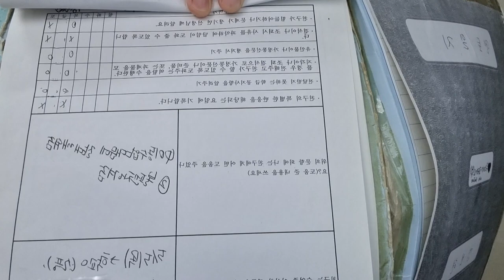[낯선 행동 솔루션] 서울의 여고 편 2 (비대면 강사 얼굴만)